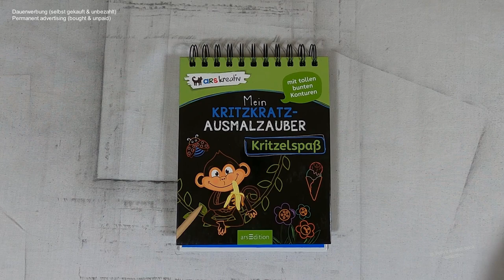Kakteensammlung (Speedrun) I Relaxing I scratch painting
cactus I succulent I speedrun I notalkingasmr I sleepmeditation I relaxing I scretchbook I no music

🛒 kratze selbst 🛒
dieser Block bei Amazon

📖 Buch 📓
Mein Kritzkratz-Ausmalzauber: Kritzelspaß
(laut Blockrückseite)
Friedrichstraße 9,
80801 München